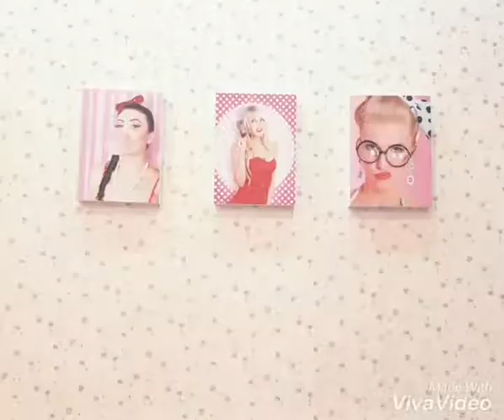ARAAAAAY!!!:(( BROW THREADING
First time ko mag pa Brow Threading. Hahaha Matagal ko na talagang gusto kaso natatakot ako. Sabe kasi ng iba masakit daw. Eh kahapon napadaan kame sa ganyan. Ang ganda ng place. Pinag isipan ko ng ilang minutes. Inisip ko na lang bahala na. Kaya yan natuloy. Kalma lang naman yun sakit. Since mataas naman Pain Tolerance ko praning lang talaga ako kaya feeling ko masakit. Hahaha Pero sakto lang. Yung sa right brow ko ang medyo masakit kasi mas makapal. Ganun yata kapag makapal, masakit. Hehe  Sa mga praning katulad ko na pinag iisipan din mag pa ganyan try niyo na. Masarap naman sa feeling after. Parang ang gaan ng kilay ganern. Hahaha

Check niyo sa Google baka may pricelist sila dun basta yang brow threading 150. Madame pa kasi silang inooffer di ko na ma isa isa.

Where: SM manila, The Stylash
(Nasa pinaka taas na floor)

Camera: Note 7 front cam sa videos back cam sa pictures

Pag pasensyahan niyo na bago pa lang ako nangangapa. Hehe